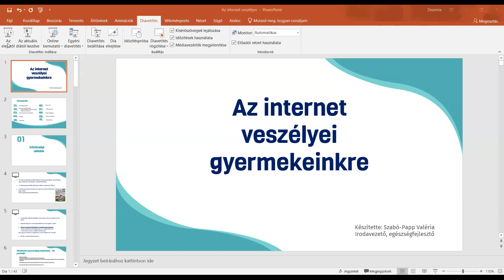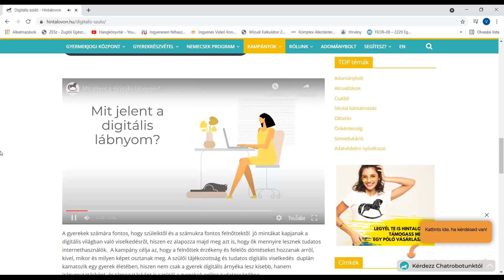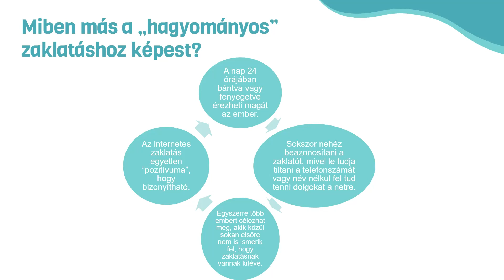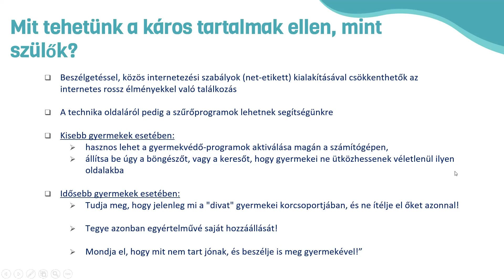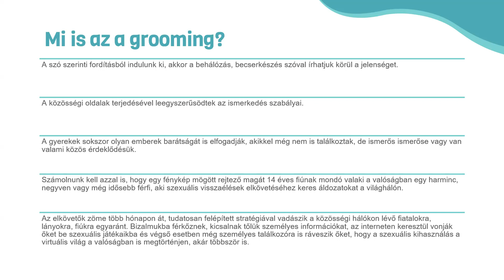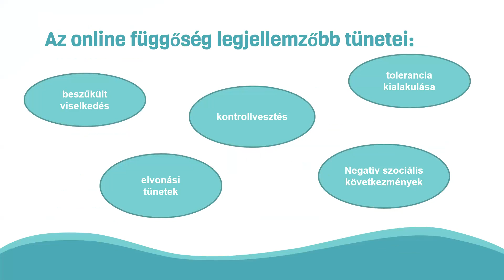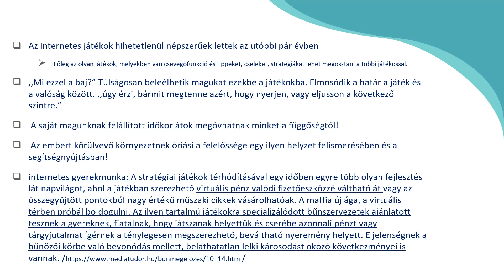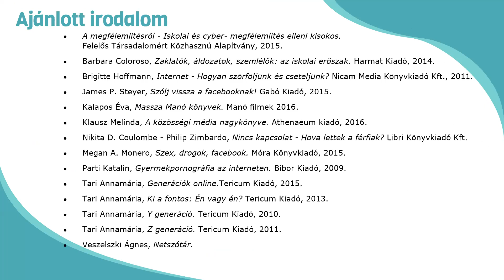ZEFI Az internet veszélyei gyermekeinkre 20210922